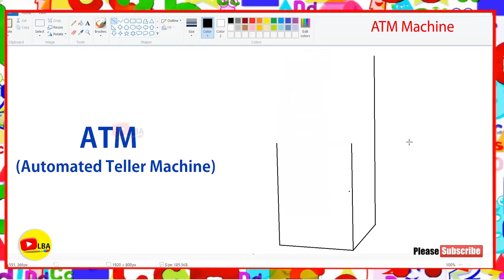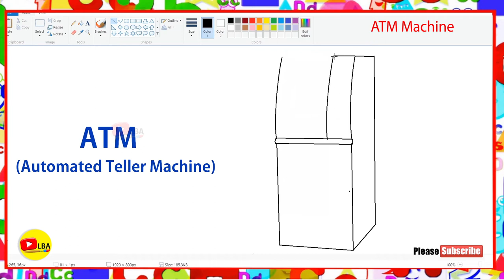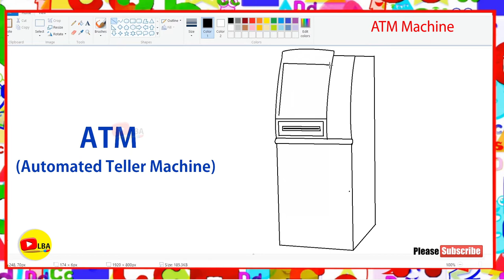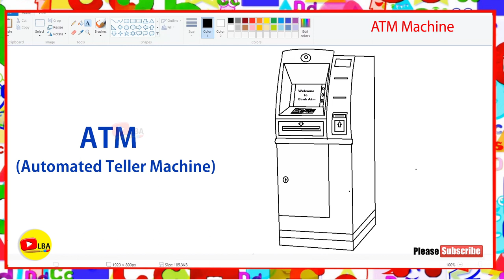ATM (Automated Teller Machine) | Drawing Video | LearnByArts